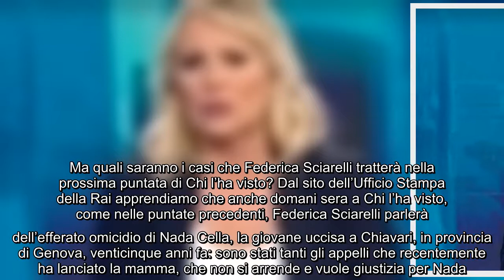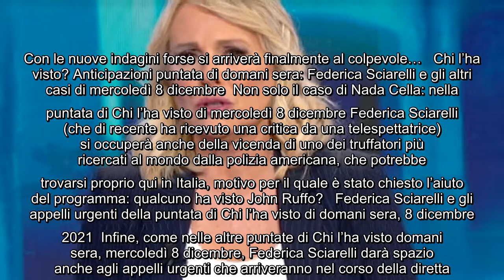Anticipazioni Chi l'ha visto? Nella puntata dell'8 dicembre Federica Sciarelli tornerà su Nada Cella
Anticipazioni Chi l'ha visto? Nella puntata dell'8 dicembre Federica Sciarelli tornerà su Nada Cella Nuovo appuntamento con Chi l'ha visto domani sera,